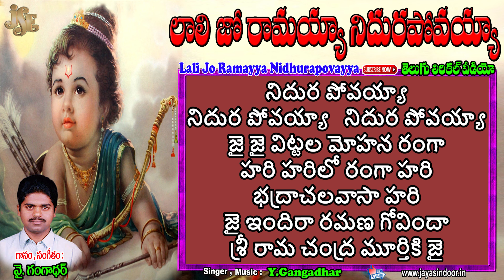Lali Jo Ramayya Nidhurapovayya | Lord Rama Devotional Songs Telugu | Lord Rama Latest Bhakthi Songs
Song Name: Lali Jo Ramayya Nidhurapovayya
Singer : Y. Gangadhar
Lyrics: Traditional
Album No: JSE-0490
Similar Searches:
Bhakti Songs
Bhakti Songs Telugu
Devotional Songs
Jayasindoor Songs
Telugu Songs
Jayasindoor Sri Rama Bhakti Songs
God Songs
Lali Jo Ramayya Nidhurapovayya Song
Traditional Songs
Gangadhar Songs